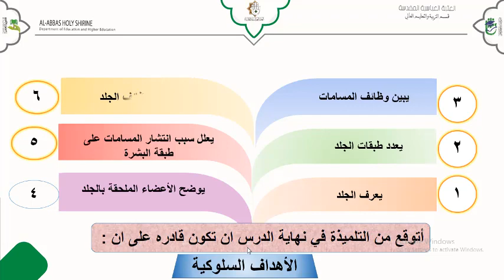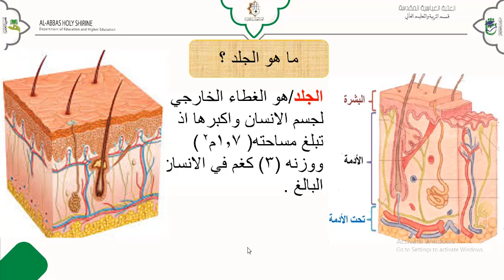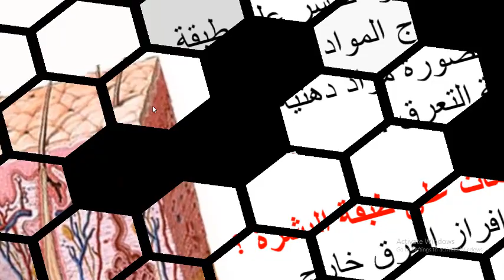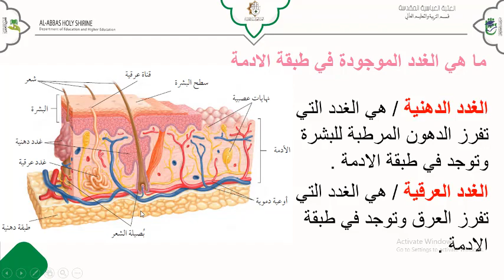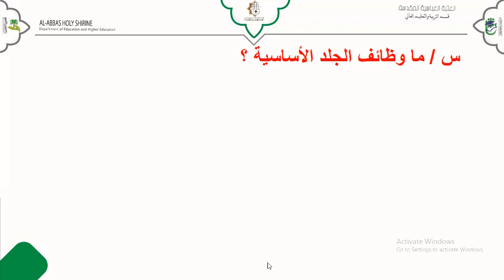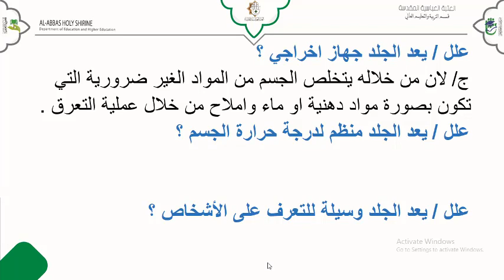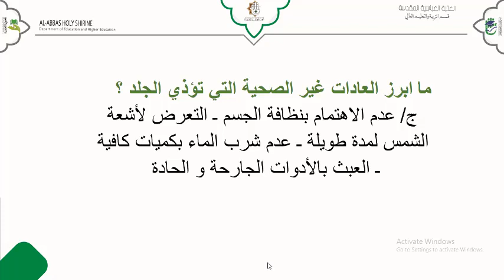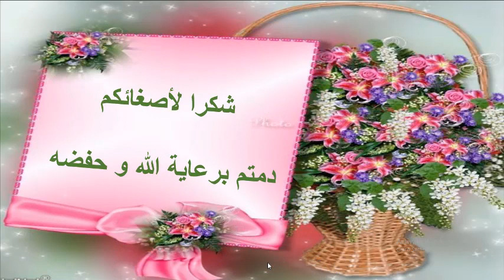مادة العلوم للصف السادس الابتدائي درس (الجلد)